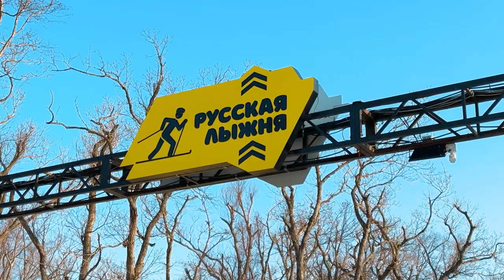Более 800 лыжников из разных регионов Дальнего Востока поучаствовали в «Русской гонке»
Лыжники из разных регионов Дальнего Востока поучаствовали в «Русской гонке» во Владивостоке. Из 800 участников около 200 человек соревновались в профессиональной категории, остальные любители.